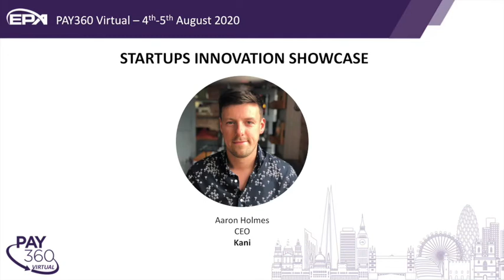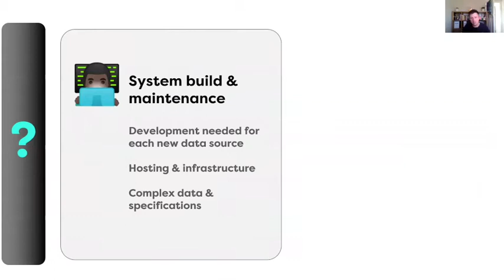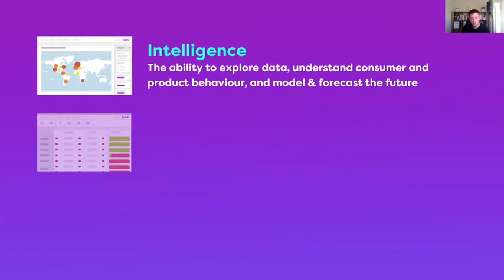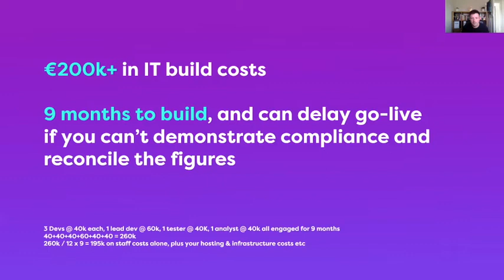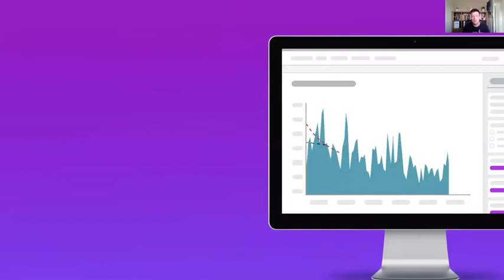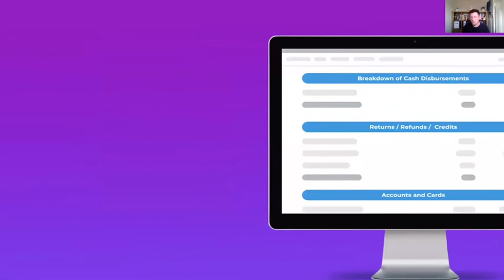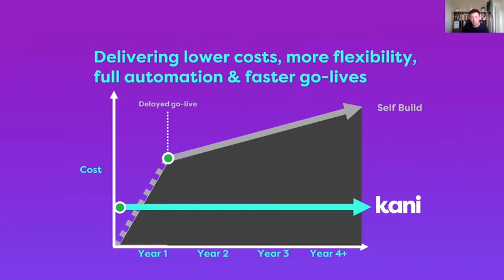Startup Innovation Showcase at PAY360 Virtual 2020: Aaron Holmes, CEO, Kani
Meet the exciting new companies set to disrupt the emerging payments industry with their latest technology and fresh ideas.

In this Startup Innovation Showcase from PAY360 Virtual 2020 hear from Aaron Holmes, CEO, Kani.